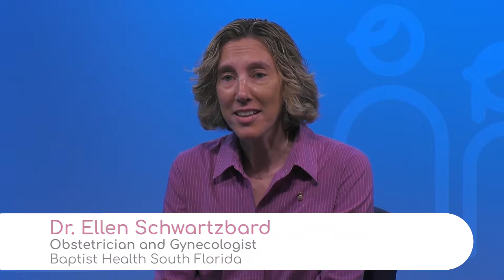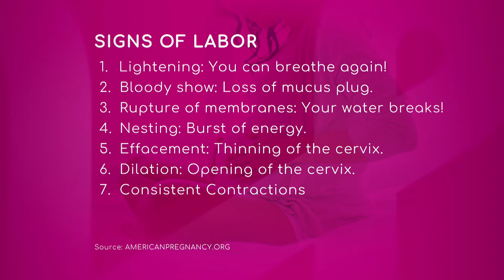The Signs of Labor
There is not a sure manner to know when the baby is coming, says Dr. Ellen Schwartzbard, Obstetrician and Gynecologist with Baptist Health South Florida, who adds there are some changes that do occur, such as the cervix can start to dilate.

The main signs of labor are: lightening, bloody shows, rupture of
membranes, nesting, effacement, dilation and consistent contractions, the doctor describes.